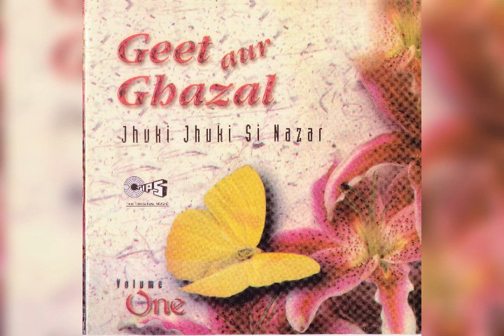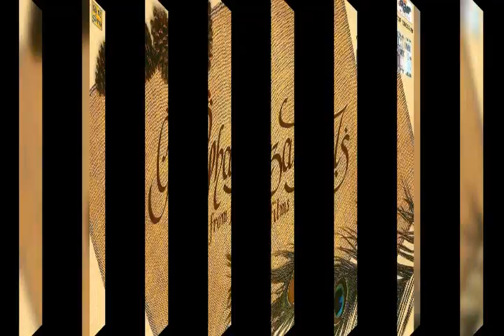Dekh Lo Aawaz Dekar || Anupama Deshpande || Ghazals From Films { SonY Music }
Song ~ Dekh lo Aawaz Dekar
Singer ~ Bela Sulakhe
Album ~ Honto Se Chu Lo Tum
                 Ghazals From Films
Labels ~ Sony Music
Genre ~ Tribute Songs
Year ~ 1999